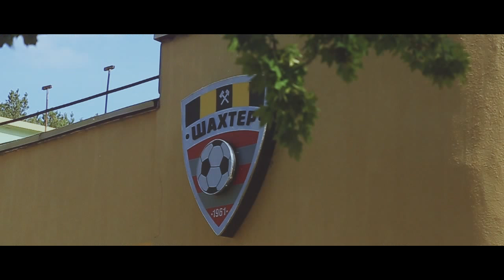Соблюдайте правила дорожного движения